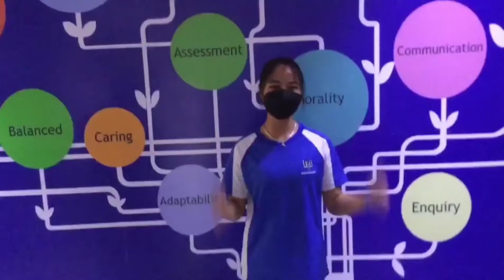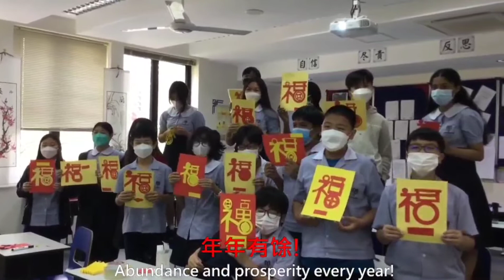Chinese Lunar Year greetings & wishes from SISC students and teachers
Let's hear our Chinese students class and various SISC teachers as they give their Lunar Year wishes, speaking in Chinese language.